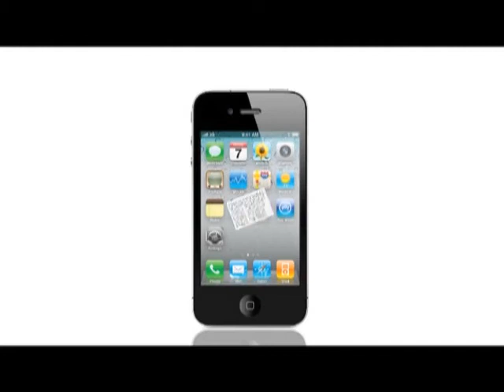《地產霸權好》第二十集：100個7.1上街的理由 2.0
主持：楊瑋曄 (獅子山學會)
嘉賓︰何民傑、宋漢生

7.1快到，各人都準備上街，到底上街又有什麼理由呢？